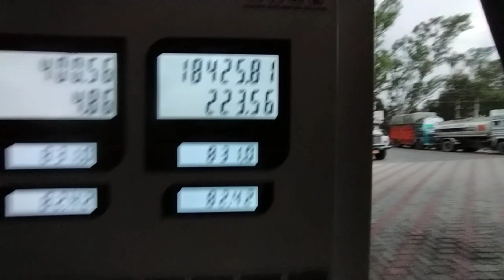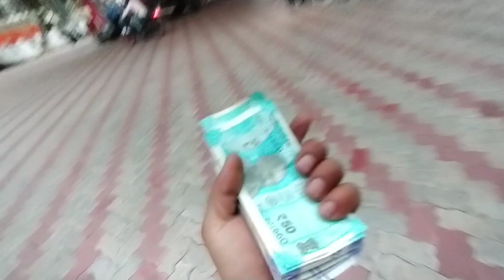Best Truck Body Builder In Punjab 🥰❤️